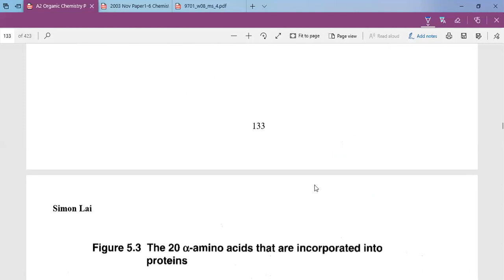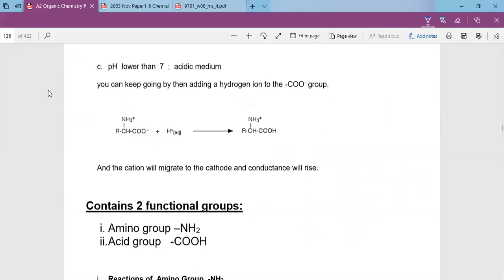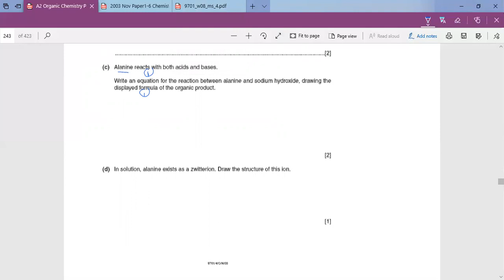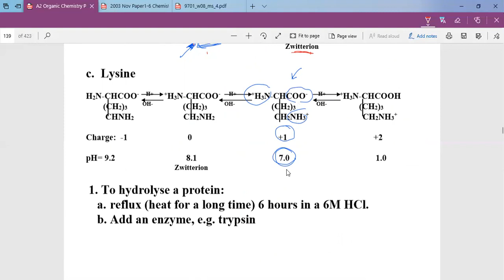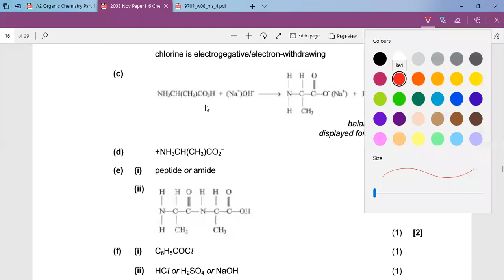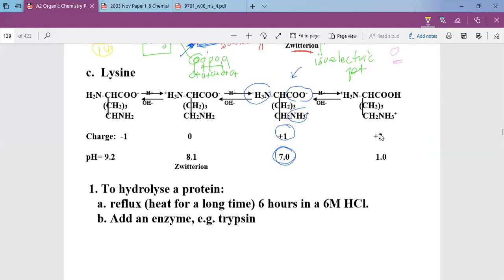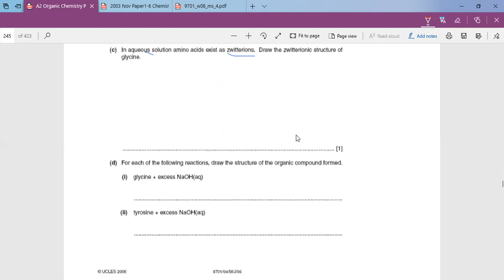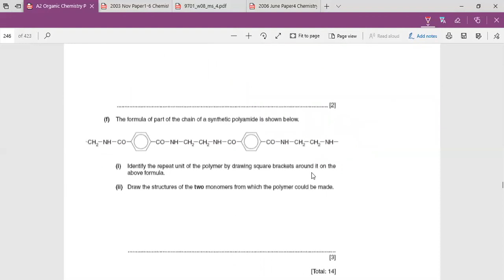A2 Organic Chemistry Amino Acids Pt1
Amino Acids: Introduction; Reaction with Acids and Alkalis and formation of Zwitterions with past year questions answered